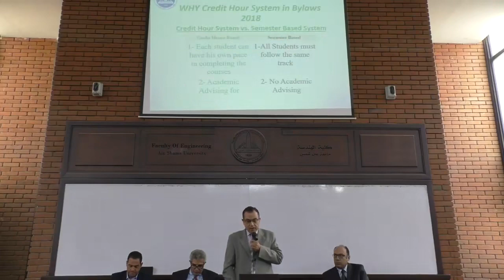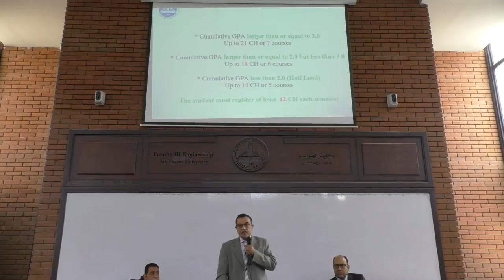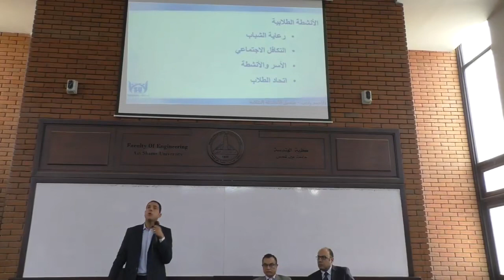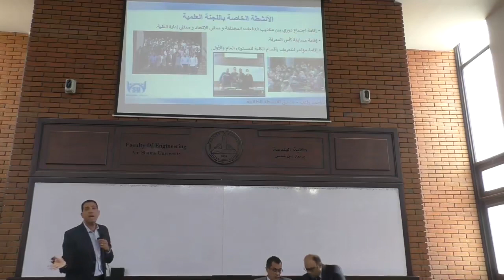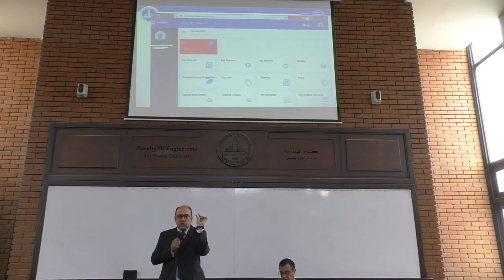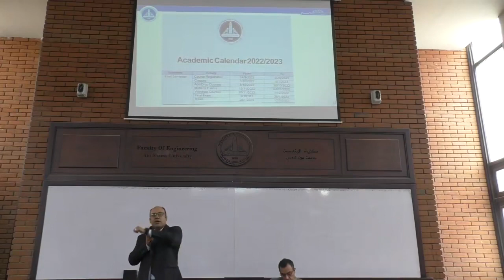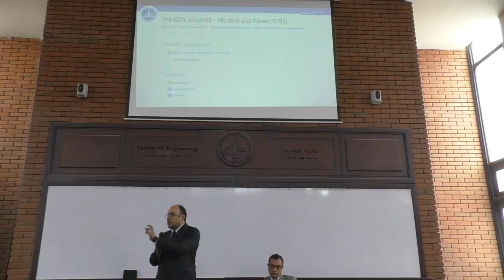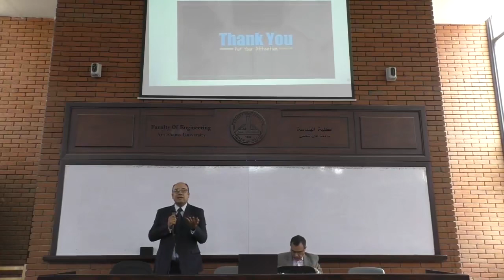Freshmen Orientation 2022/2023